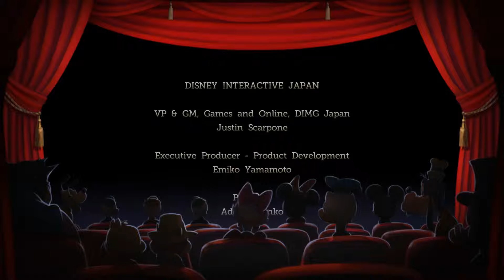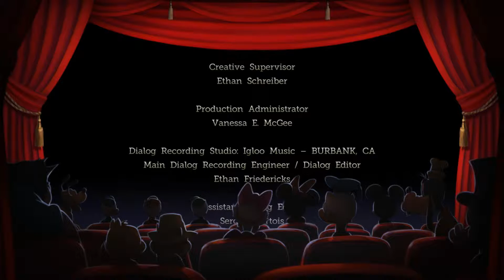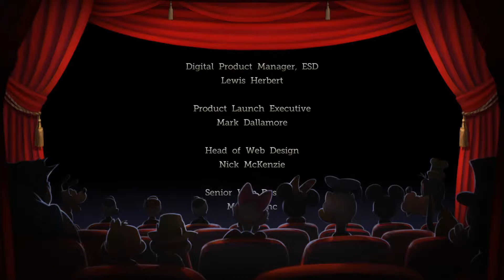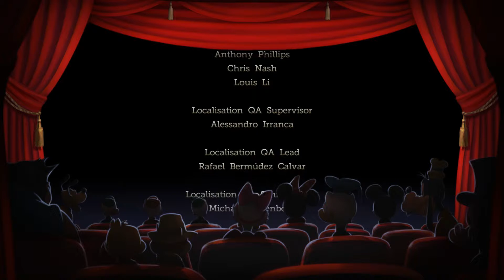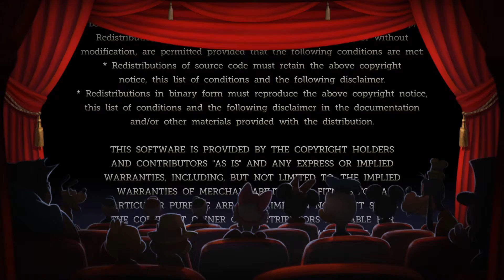Castle of Illusion 17. Mizrabel's Tower + Credits